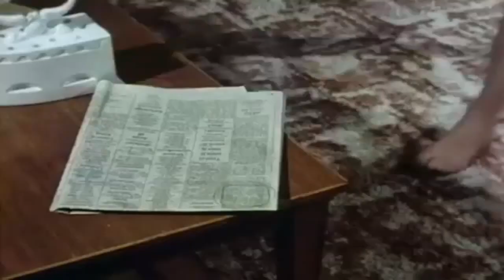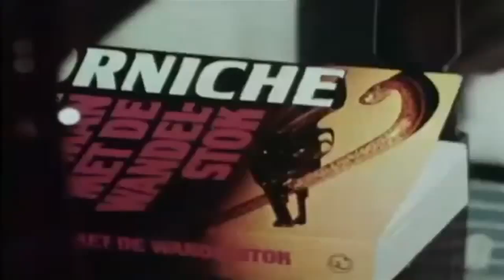Van Der Valk S03 E06